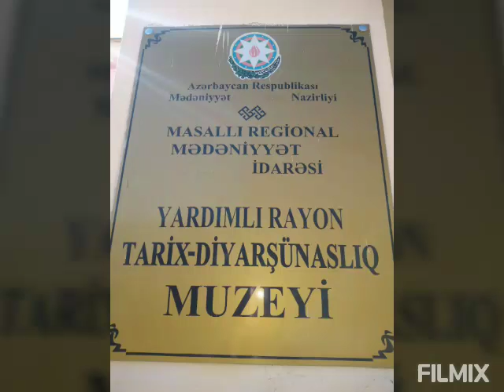HEYDER ELİYEV GUSESİ YARDİMLİ TDM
Yardimli rayon Tarix diyarsunasliq Muzeyi
hazırlayan muzeyin fond müdiri İlqar Həsənov